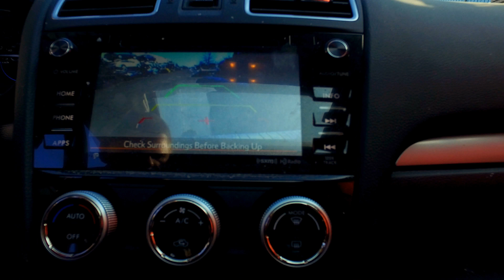2017 Subaru Forester 5000$. Авто из США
7mototrs – ваше новое авто со страховых аукционов США! Проверенные аукционы Copart, IAAI. Консолидация грузов, электромобили, хранение деталей на складе, запчасти почтой. Лучшие цены на утопленные автомобили.

• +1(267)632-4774 Viber, Watsup (Американский офис);
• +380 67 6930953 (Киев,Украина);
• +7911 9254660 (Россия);